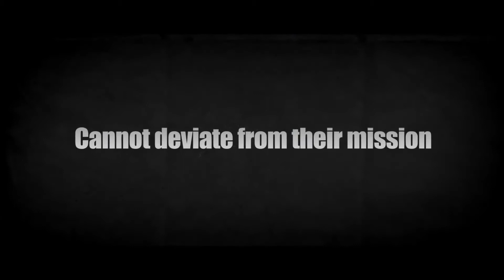Cold Eyes (감시자들)